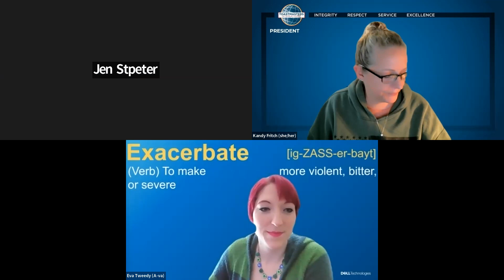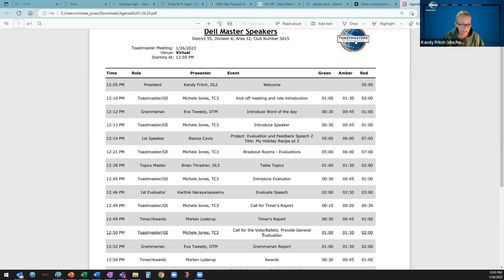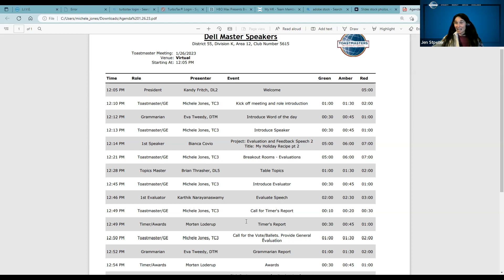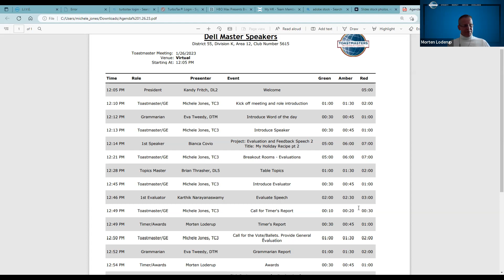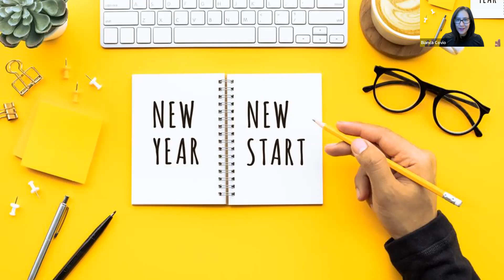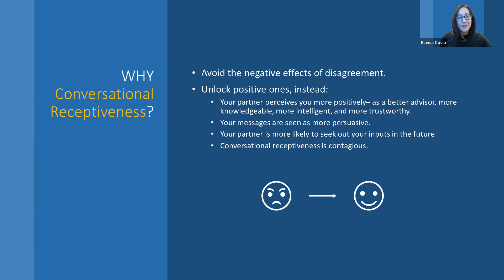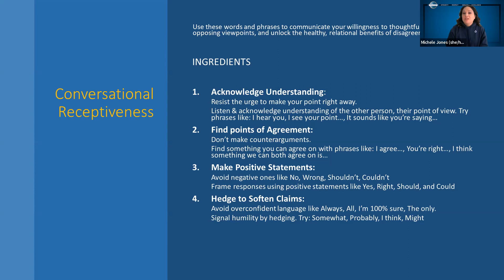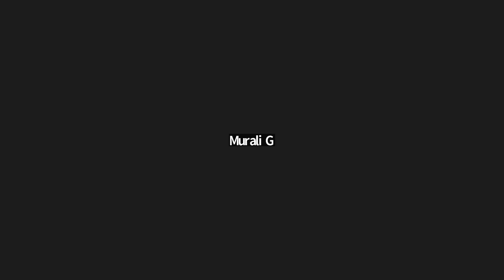Toastmasters Jan 26 2023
Biana Covio Speech